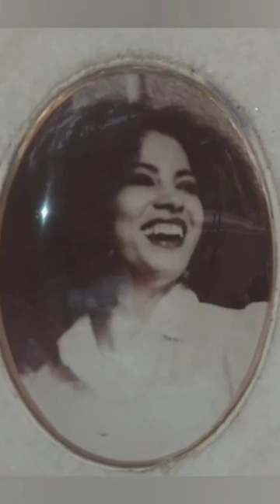Túmulo da cantora Clara Nunes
CEMITÉRIO: SÃO JOÃO BATISTA
BAIRRO: BOTAFOGO
CIDADE: RIO DE JANEIRO